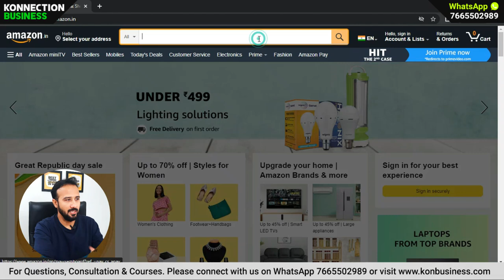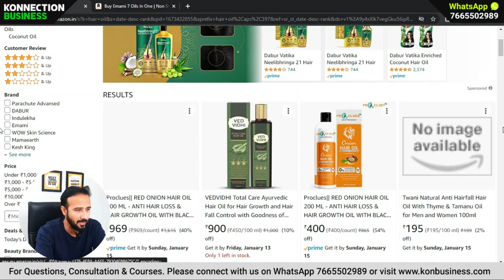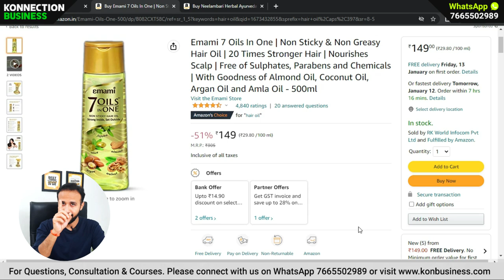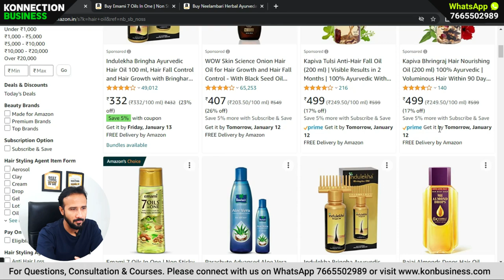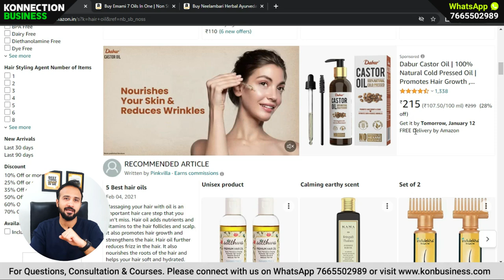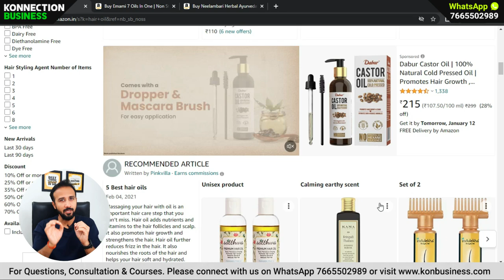How to win Buy Box and How get orders on Amazon?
Learn the methods to win Buy Box on Amazon and how to grow sales and orders on Amazon.

Topics Covered
What is Buy Box?
How to win Amazon Buy Box?
Benefits of Amazon Buy Box?

👉अपने Competitor के Products को कैसे Analyze करें? | Ecommerce business for beginners: अपने Competitor के Products को कैसे Analyze करें? | Ecommerce business for beginners
👉How to Create Amazon Seller Account 2023 (Step by Step) | Amazon Seller Central | Sell on amazon
👉How To Rank Your Product On The First Page Of Meesho, Amazon & Flipkart To Increase Orders
👉Festive Sales or Partiality? 😱 Big sellers को लांखो की sales मिल रही है और New sellers को Zero order
👉Festive Season Sale पर किन Sellers को Profit होता है ? Great Indian Sale vs Big Billion Days

If you have any question you can ask me on comments box.

Thanks,
Tathastu Sharma
KONNECTION BUSINESS